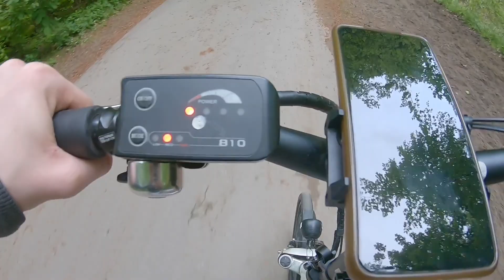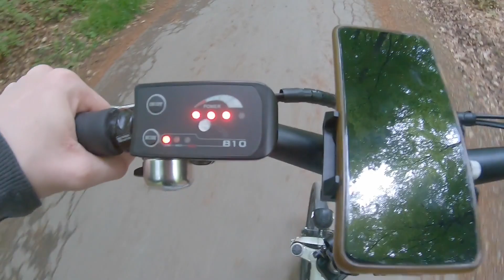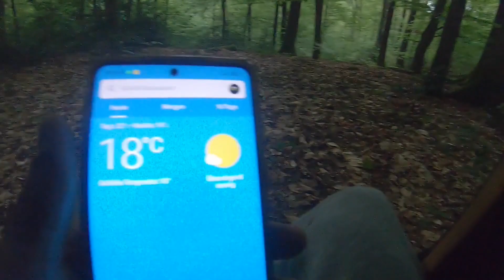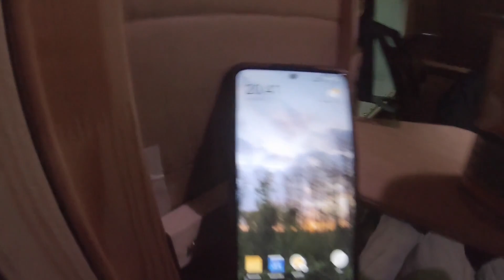Abenteuer Wohnwagen Tour mit Übernachtung im Wald / Perfekte Tarnung im Outdoor Camper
Heute nehme ich euch mit auf eine Abenteuer Fahrrad Wohnwagen Tour mit Übernachtung im Wald

Viel Spaß

Euer Mark ✌️